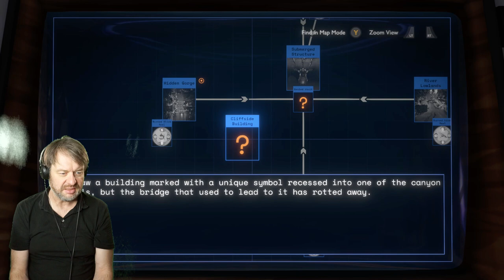Der Onkel spielt (Outer Wilds - Shadow of the Eye), Folge 9: Lost im Space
Ein Onkel fliegt durch den Spielzeugweltraum, auf der Suche nach einem mysteriösen Schatten. Der Shadow of the Eye DLC zu einem der besten Spiele der letzten Jahre, (fast) ohne Vorwissen zum ersten Mal erkundet.

Folge 9: Lost im Space
Das stolpern erreicht einen vorläufigen Höhepunkt. Wo gehts lang? Warum ist hier etwas und nicht vielmehr nichts? Wo soll man grünes Feuer hernehmen, wenn man keine grünen Streichhölzer findet? Uns gehen die Rätsel und Orte aus, und ein Ende ist nicht in Sicht. Von einem Anfang ganz zu schweigen.